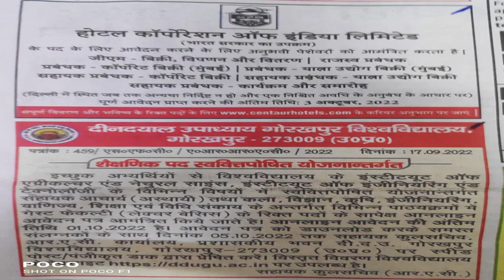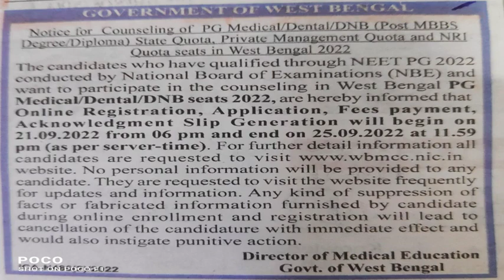NEWS 76 SORTED NEWS,NEW JOBS & ADMISSIONS 2022 ,22.9.22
EDITOR : SORTED NEWS
SOURCE: TOI

# jobs for common people
Latest jobs notification 2022
NEW JOBS & ADMISSIONS 2022